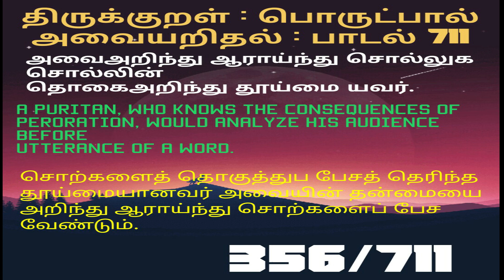Thirukkural,Part 356 ,Padal 711,712 || திருக்குறள்,பொருட்பால்,பாடல் 711,712